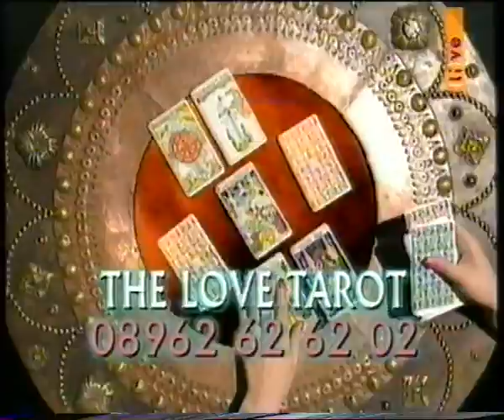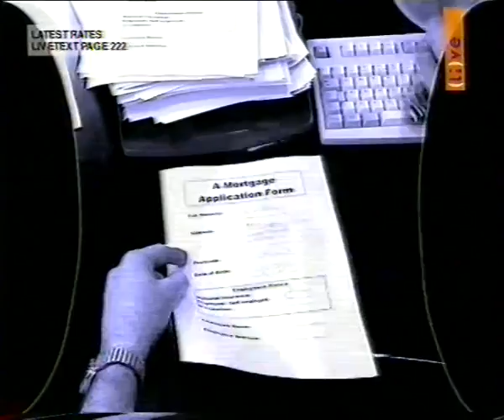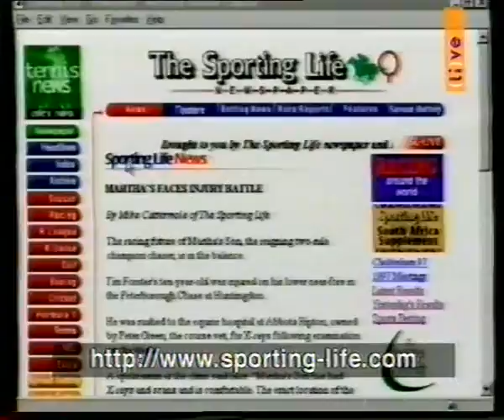UWA Wrestling Rampage Episode 11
Jason Cross vs Kerry Cabrero
2 Far Gone vs Alex Shane / Leon Murphy
UWA TV Title: Phil Powers vs Stevie Knight